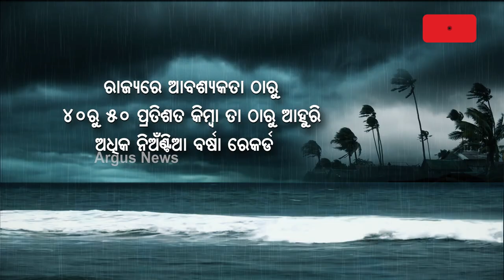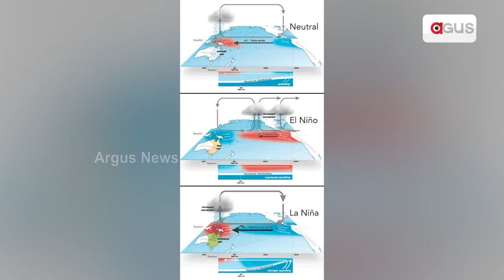Climate Change Poses Threat To Farmers